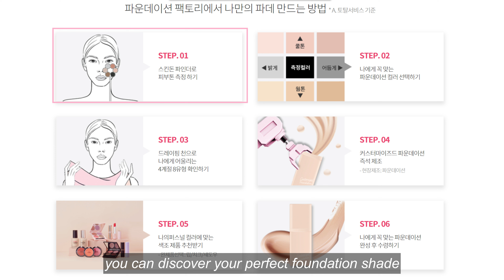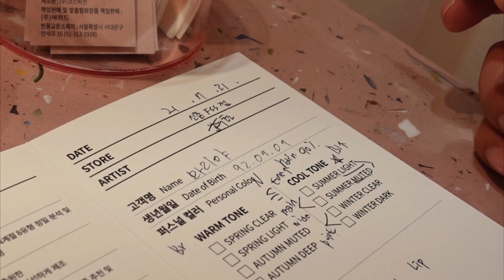Etude Foundation Factory 퍼스널컬러 진단ㅣ 맞춤파데 제작 ㅣ 커스터마이즈드 팔레트 까지?! 피부에 맞는 파운데이션 +퍼스널컬러에 맞는 립&섀도우 추천 !?!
안녕하세요!!
이번에 에뛰드 퍼스널 컬러 진단을 받고왔어요!

놀랄만큼 뜻깊은 체험이었어요🙆🏻‍♀️💕

제 파운데이션 호수, 톤 측정부터 퍼스널컬러 !! 알게 되었고  퍼스널컬러 맞게 싱글섀도우 골라서 나만의 팔레트도 만들 수 있었요🎀

맞춤파데 제조+퍼스널 컬러 컨설팅 다 해서 4만원이라 퍼스널 컬러 진단 받고싶은데 가격이 부담스러웠던 분들 가보셔도 너무 좋을 것 같아요 :))
! 자세한 내용은 네이버에 파운데이션팩토리 검색해보시면 돼요 !

Hi, beautiful hearts! Today I'm here with a video of my surprising visit at the Etude Foundation Factory! First of all, I DID NOT expect this much lifechanging  information, ok!? The full service includes finding your skin tone, your perfect foundation match, receiving your customized foundation finding YOUR personal color, receiving makeup and styling recommendations based on your personal color AND creating your own customized palette!!! For only 40 000 KRW (40USD) That's crazy, if you ask me! This consultation blew my mind and saved me hundreds of dollars in my future shopping now that I actually know what does and doesn't suit me and why!!! Turns out the color of your shirt can make you ugly!?! *mindblown* Check out my experience and go sign up for your own consultation (Search Foundation Factory in Naver to find out more or head over to the Etude homepage